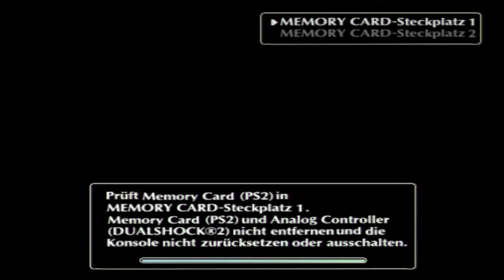Let's Play Shadow of the Colossus - 28/43 - Geheimnisse der Brücke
Nach ein paar Problemen haben wir dann doch einen weiteren Koloss erledigt und können uns daher einem weiteren zuwenden, der offenbar direkt unter der Brücke haust. Das bedeutet tatsächlich nicht nur ein verhältnismäßig kurzen Weg, sondern das gibt uns Zeit etwas über diverse Gerüchte und Sagen nachzudenken die dieses Land betreffen, so sollte es ursprünglich hier auch noch andere Kolosse gegeben haben, die allerdings die Zeiten wohl nicht überdauert haben und auch viele Bauwerke der Zivilisation die hier die Bauten errichtet hat, sind im Laufe der Jahrhunderte bis zur unkenntlichkeit verfallen. Unsere Gedanken schweifen ab zu der Frage, wie dieses Land früher ausgesehen haben muss, bevor wir uns allerdings dann doch auf unsere gegenwärtige Aufgabe zurückbesinnen und zwar dem Koloss der sich unter der Brücke in einer Schlucht befindet. Mit wem werden wir es hier zu tun bekommen und macht der uns genauso viele Probleme wie die beiden vorherigen?

Wer mehr über Mythen, Theorien und Gedanken zum ICO und Shadow of the Colossus Universum erfahren will ist auf diesem Kanal richtig: